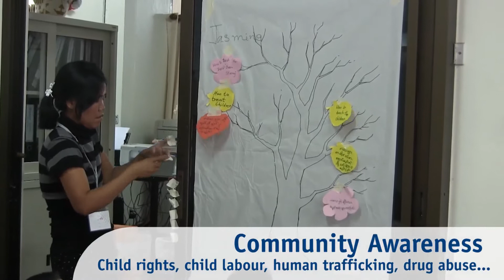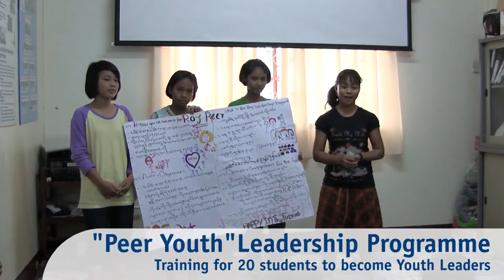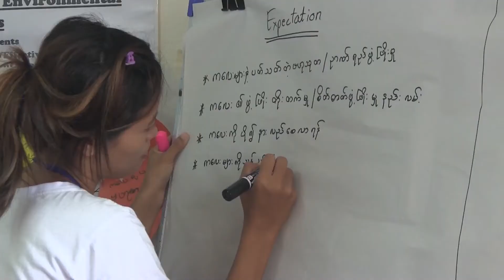Rays of Youth Project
Rays of Youth Project in Help Without Frontiers Foundation